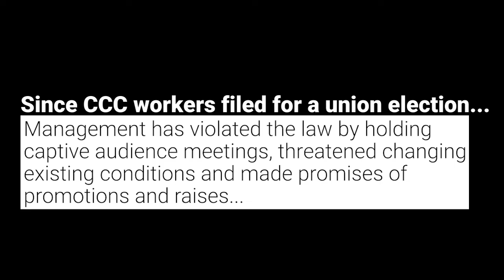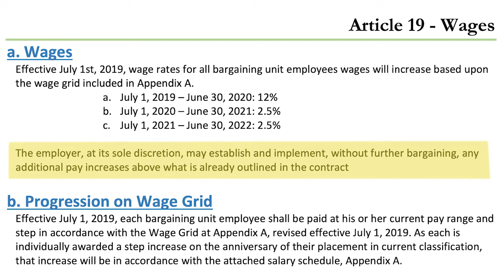Tell CCC-Blackburn to stop their anti-union campaign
Since opening in 2019, workers at CCC-Blackburn have endured a wide range of harm in the workplace including physical violence, harassment and hate speech, unsustainable workloads, high staff turnover or burnout, inconsistent safety practices, low wages, and lack of support from management to staff.

Blackburn workers care deeply for their clients and the community they serve, and simply want to have a voice in the decisions that affect their clients and their colleagues.

Since filing for an election to join Oregon AFSCME Local 88, CCC-Blackburn management and HR have conducted an aggressive anti-union campaign, committing multiple violations of the National Labor Relations Act, and creating an environment of staff division, confusion, fear, and intimidation.